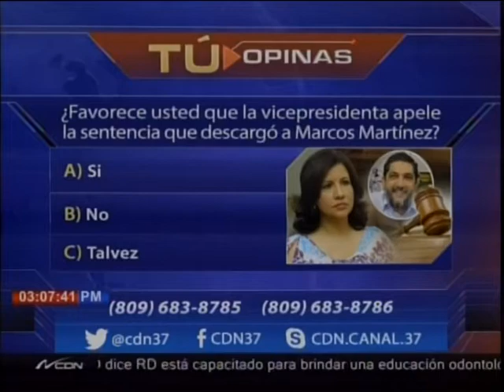¿Favorece usted que la vicepresidenta apele la sentencia que descargó a Marcos Martínez?